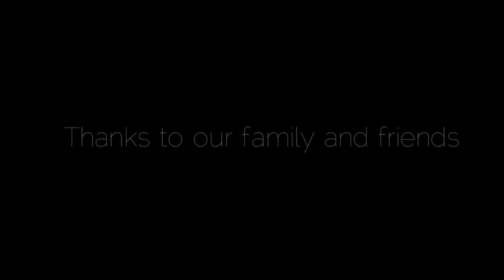Orsi & Tomi Wedding Clip